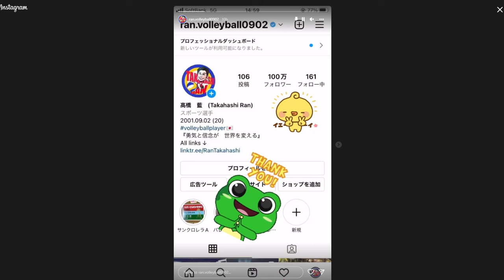The REAL Reason Ran Takahashi is a Volleyball Phenom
Explore the meteoric rise of Ran Takahashi, the 22-year-old volleyball sensation from Japan. From his unique background to game analysis, discover why he's becoming a key player for the Japanese national team. Get ready to dive into the exciting world of Ran's evolving volleyball journey!

Ran Takahashi

Born on September 2, 2001 (Kyoto, Japan)
The spike height is 343 cm .
The height of the block is 315 cm .
Playing role - Outside hitter / Libero

Timecodes:
00:00 - Preview
00:34 - Biography
02:29 - Technique analysis